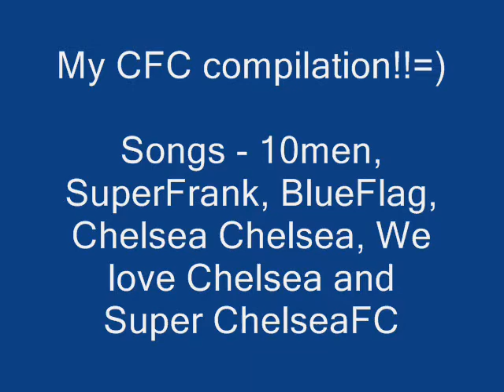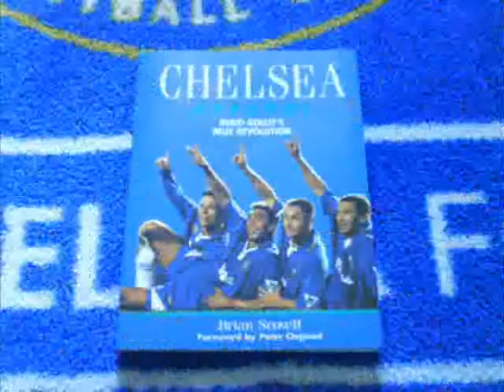CFC compilation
I made this video cause I love "The blues".. It`s with famous Chelsea songs!
Songs:
Super Frank, 10 men went to move, Blue flag flying high, We love chelsea,SuperChelseaFC adn Blue is the color..
Entertainment songs and sports fottball in Premier league, england